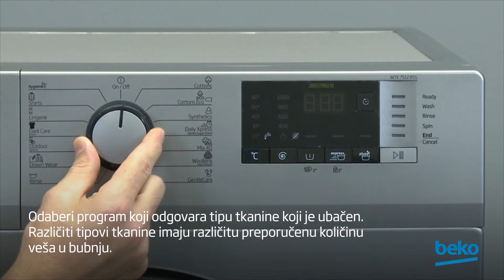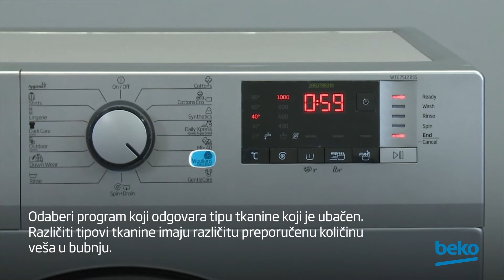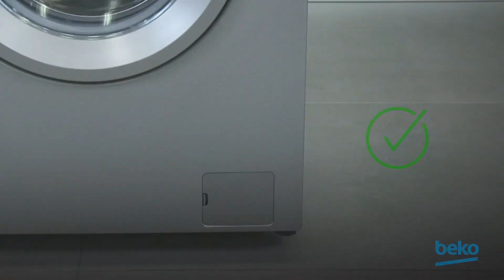Kako da rešim probleme koji uzrokuju produžene cikluse pranja?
Pogledajte kako da rešite probleme koji uzrokuju produžene cikluse pranja